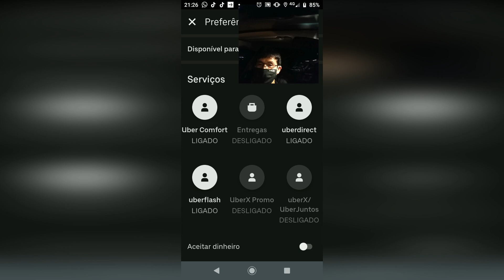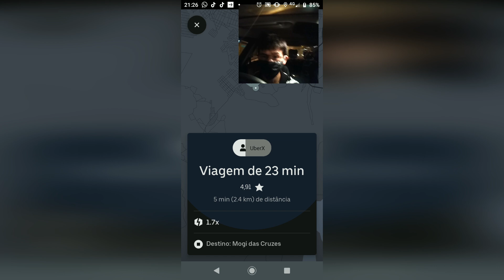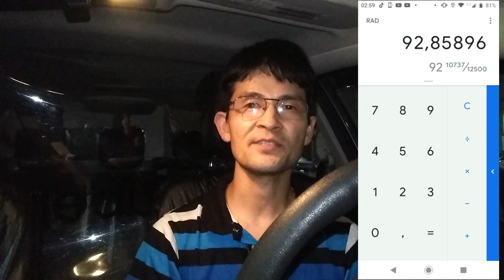GANHOS NA UBER EM MOGI DAS CRUZES E REGIÃO (CORRIDAS SÓ NO VOUCHER 24 12 2020)